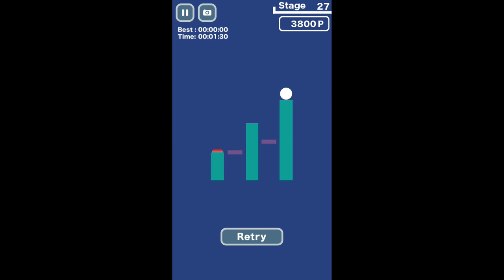World Spin #3 Android Gameplay Walkthrough